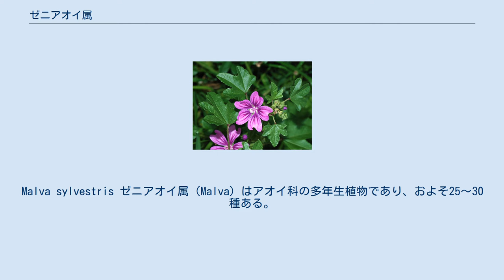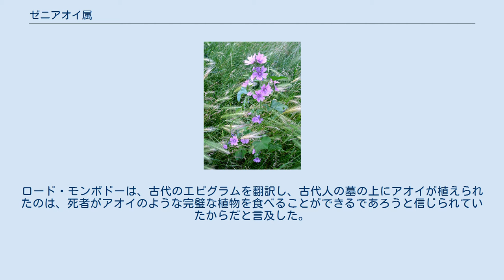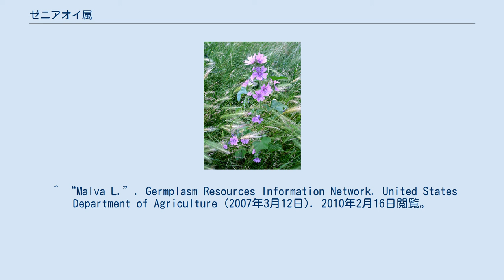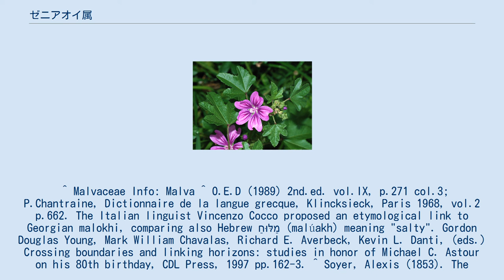ゼニアオイ属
Malva sylvestris ゼニアオイ属（Malva）はアオイ科の多年生植物であり、およそ25〜30種ある。
ゼニアオイ属はアフリカ、アジアとヨーロッパといった温帯、亜熱帯や熱帯の地域全体に広まっている。
英語の"mallow"は、古英語の"malwe"が由来であり、ラテン語の"malva"から取り入れられた。
古代ギリシャ語にも"mallow"を意味するμαλάχη（malakhē）があり、おそらく両方とも地中海の言語から反映したと思われる。
 葉は、互生で掌状浅裂である。
花は直径0.5〜5センチメートルで、5枚のピンクや白の花びらがある。
色名のモーブ（mauve）は、1859年にこの植物の名にちなんでフランスで名付けられた。
 この植物は、文献に引用された最も初期の植物の一つである。
紀元前3世紀の医師シフノスのディフィルスは、「アオイのジュースは、気管を滑らかにし、栄養源となり、消化が良い。」と記載した。
 ホラティウスは、自身の食生活を非常に単純に説明した際、この植物について以下のように言及した。
"Me pascunt olivae, / me cichorea levesque malvae" (私にとって、オリーブ、エンダイブ, アオイは、栄養源である )。
ロード・モンボドーは、古代のエピグラムを翻訳し、古代人の墓の上にアオイが植えられたのは、死者がアオイのような完璧な植物を食べることができるであろうと信じられていたからだと言及した。
 The Plant List のうちAccepted Nameである種の一覧 ^ “Malva L.”. Index Nominum Genericorum. International Association for Plant Taxonomy (1996年2月9日). 2008年5月9日閲覧。
 ^ “Malva L.”. Germplasm Resources Information Network. United States Department of Agriculture (2007年3月12日). 2010年2月16日閲覧。
^ Malvaceae Info: Malva ^ O.E.D (1989) 2nd.ed. vol.IX, p.271 col.3; P.Chantraine, Dictionnaire de la langue grecque, Klincksieck, Paris 1968, vol.2 p.662. The Italian linguist Vincenzo Cocco proposed an etymological link to Georgian malokhi, comparing also Hebrew מַלּוּחַ (malúakh) meaning "salty". Gordon Douglas Young, Mark William Chavalas, Richard E. Averbeck, Kevin L. Danti, (eds.) Crossing boundaries and linking horizons: studies in honor of Michael C. Astour on his 80th birthday, CDL Press, 1997 pp.162-3. ^ Soyer, Alexis (1853). The Pantropheon: Or, History of Food and Its Preparation : from the Earliest Ages of the World. Ticknor, Reed, and Fields. p. 64. ^ Horace, Odes 31, ver 15, c. 30 BC ^ Letter from Monboddo to John Hope, 29 April 1779; reprinted by William Knight 1900 ISBN 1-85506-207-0. ^ Malva